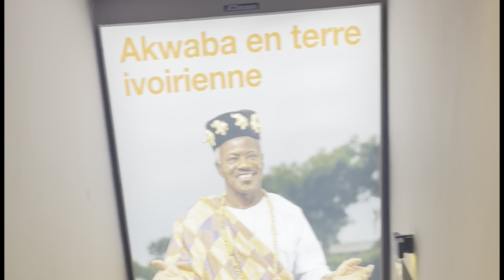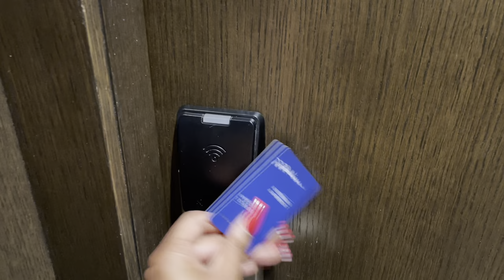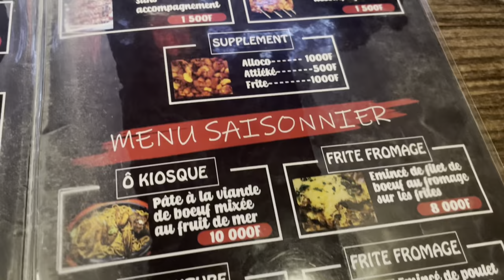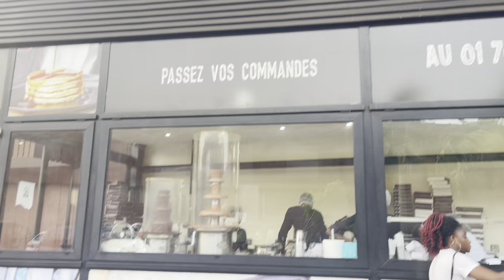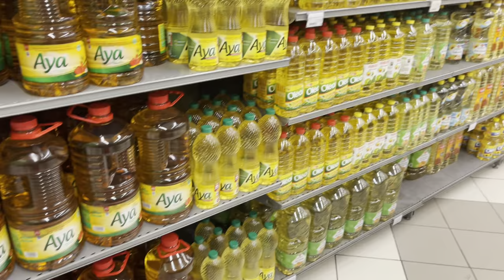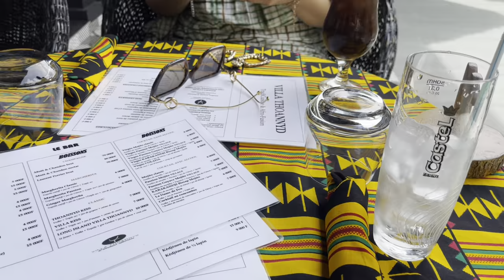VLOG Abidjan Côte D’Ivoire de retour🇨🇮❤️Mars/Avril 2022:Grand-bassam, Assinie,Jacqueville,Restau..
Hello ! Ont se retrouve pour un nouveau vlog. 🥰 De retour dans mon merveilleux pays 🇨🇮🔥

N’hésitez pas à me suivre et à me contacter pour toutes questions sur Instagram : Loren.bs

J’espère que ce nouveau vlog vous plaira.

Bon vision-age 💗

Xoxo